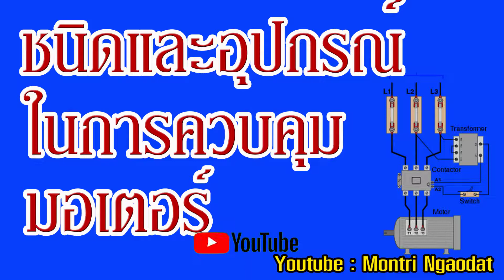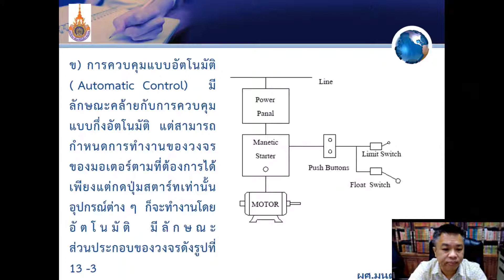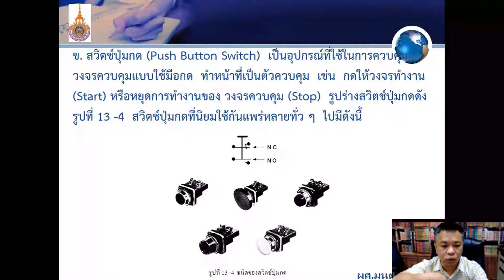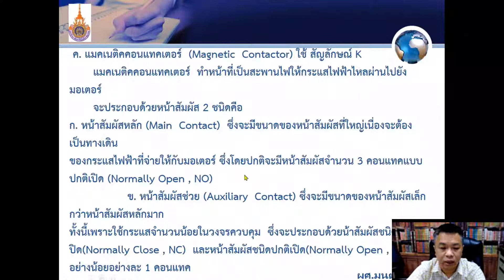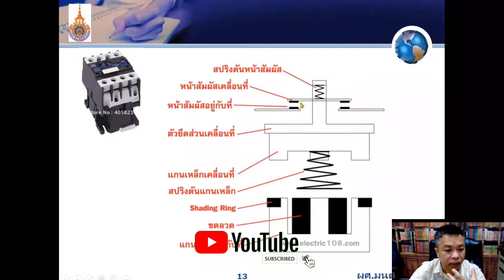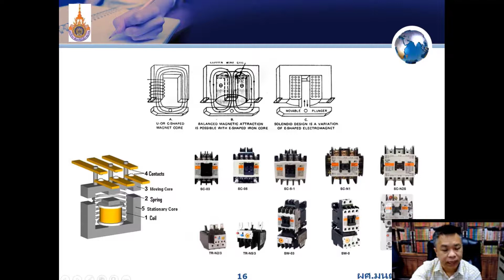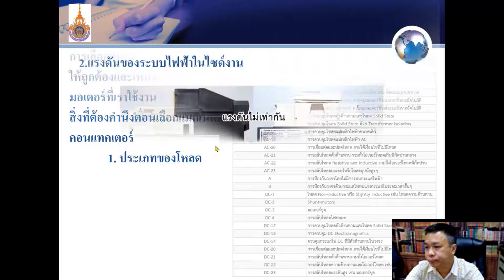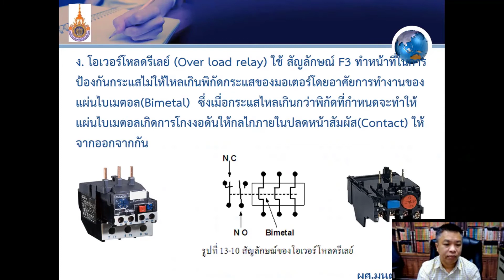ไฟฟ้าเบื้องต้น EP 25 ชนิดและอุปกรณ์การควบคุมมอเตอร์ไฟฟ้า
ชนิดและอุปกรณ์การควบคุมมอเตอร์ไฟฟ้า